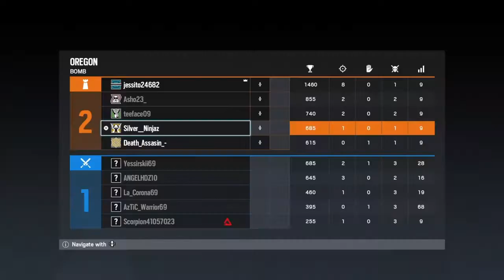Rainbow Six Siege Ranked | Montage main | Bro we're good!!!